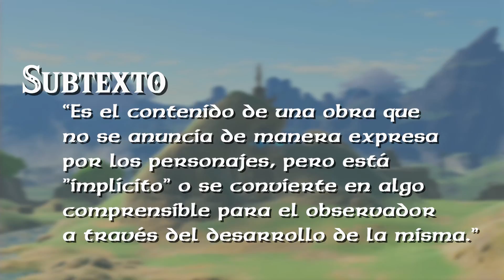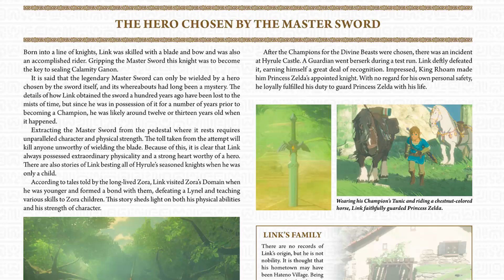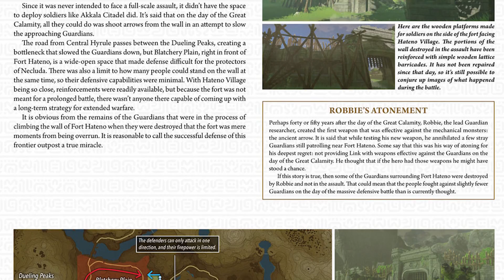LO QUE OCURRIÓ HACE 100 AÑOS - ANÁLISIS HISTORIA DE HYRULE WARRIORS LA ERA DEL CATACLISMO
Teniendo en cuenta que Hyrule Warriors La Era del Cataclismo cuenta la historia que precede cien años a Breath of the Wild, es fácil saber qué ocurrirá en dicho juego, y es que... si, los elegidos morirán. ¡Pero en este vídeo te lo cuento con detalle!